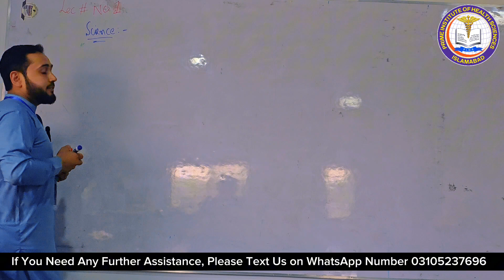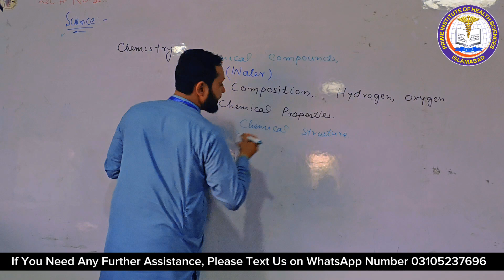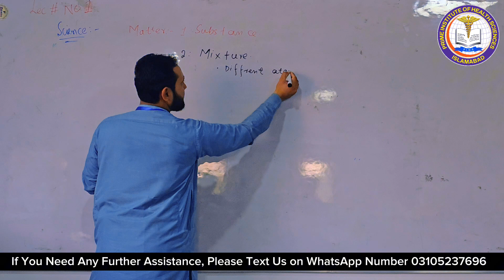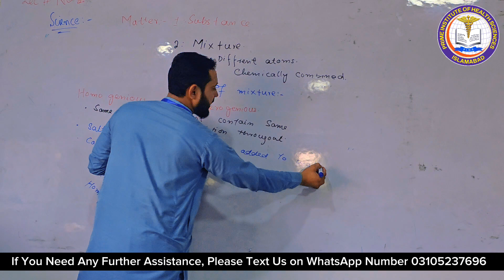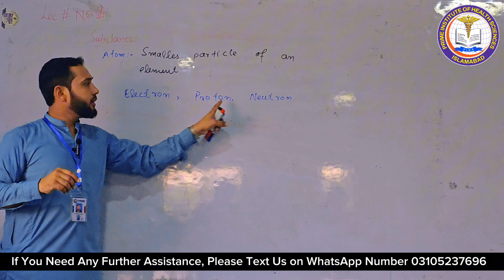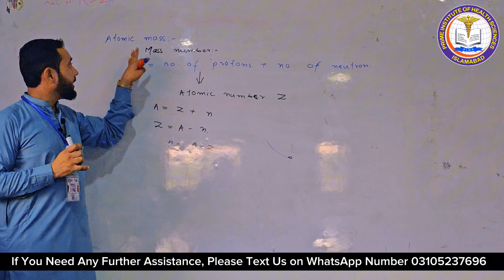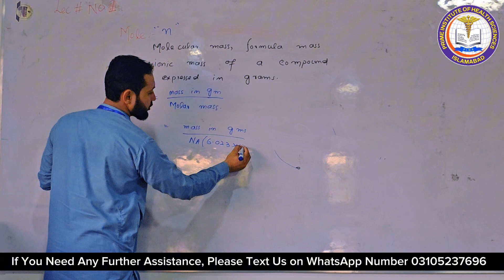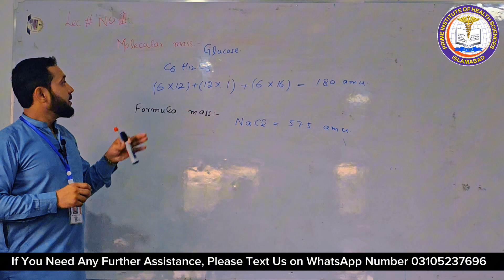How to Prepare SZABMU Entry Test 2024 - Chemistry Section - Lecture#1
How to Prepare SZABMU Entry Test 2024 - Chemistry Section - Lecture#1 PIHS SZABMU education BestNusrsingCollege #100

Video By: Prime Institute of Health Sciences